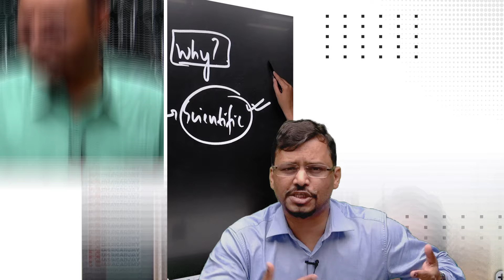UPSC foudnation Batch 2025 | Starting From 9 July 2024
UPSC foudnation Batch 2025 | Starting From 9 July 2024 | upsc upsc2025 dhananjayiasacademy #

✨अब करें शानदार तैयारी UPSC BPSC के ऑनलाइन कोर्स के साथ👇🏻
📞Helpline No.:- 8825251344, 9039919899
Offline Centre
Dhananjay IAS Academy
Pin 800001